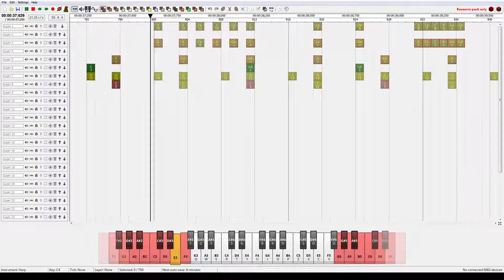Lancer from Deltarune in Noteblocks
Day #9 of 40 days of deltarune noteblock songs!

I'm doing something of a mega edit of every single song at the end of this so keep an eye out for that.